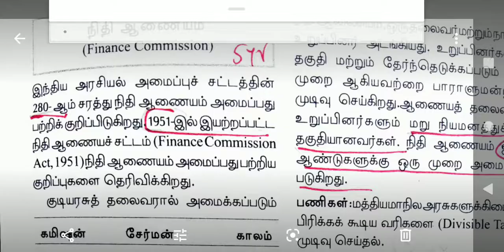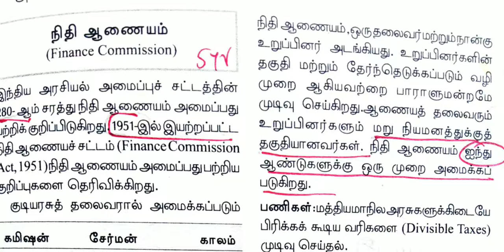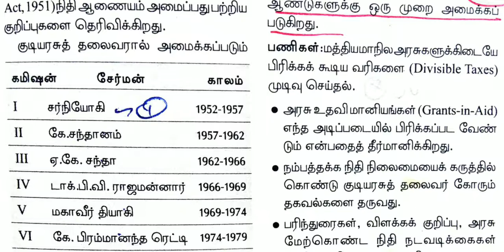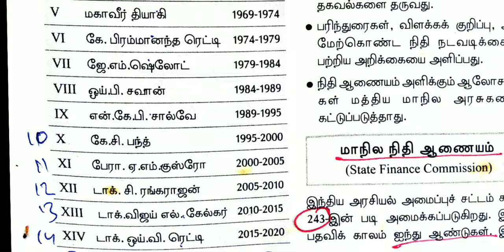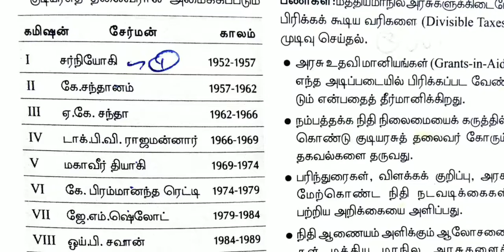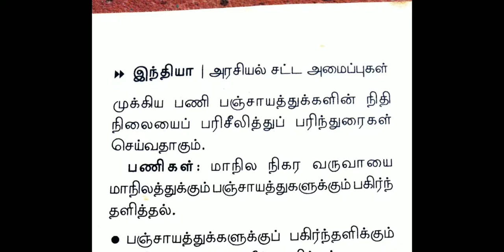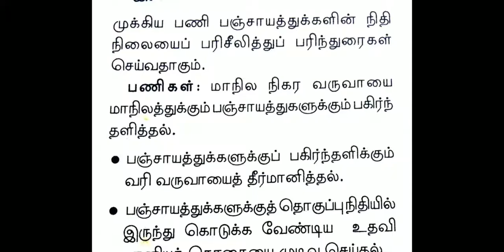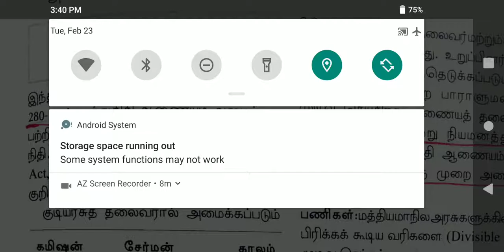General studies important questions for TNPSC Group 2 4, TNUSRB POLICE Exams, TNEB ASSESSOR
Important questions for TNPSC Group 2, 4, TNUSRB POLICE Exams, TNEB ASSESSOR Test Question Part video.